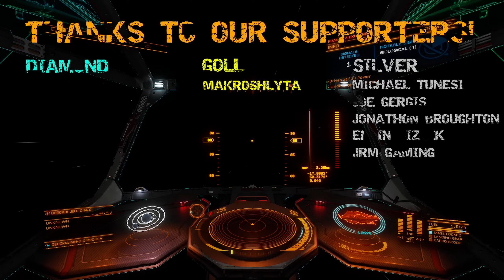FIVE Biologics and Pushing Past DOUBT | Elite Dangerous: Return from Beagle Point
Welcome back commanders! After a thrilling deep space expedition to Beagle Point, I'm returning to familiar space to eventually cash in on amazing biological discoveries!  Join me as I showcase the unique flora and fauna I encountered and discuss the lucrative opportunities exobiology offers. This trip has only fueled my desire to push further, and with my sights set on a fleet carrier, the possibilities for exploration are endless!

Buy Gunthrek's Gear:

Logitech G Pro Flight Yoke
Logitech G Pro Flight Rudder Pedals
Logitech K360 Wireless Keyboard
Logitech G502 Lightspeed Mouse
Asus ROG Strix 49" Gaming Monitor
Vizio Sound Bar
Tonor USB Condenser Microphone
Alera Office Chair